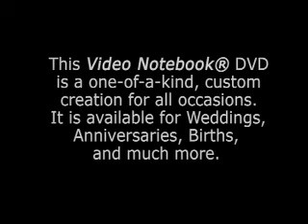Orlando Wedding DJ Reviews | Jennifer & Kristopher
Jennifer and Kristopher had their reception at Leu Gardens in Orlando, FL. For a Wedding that you know will be unique and fun, call me, Chuck, Your Fairy Tale Wedding DJ (Orlando and Central Florida).

-Check your Orlando Wedding Date Now
-See the latest weddings by DJ Chuck here
-See Orlando Weddings Behind the Scenes on Snapchat!
-See DJ Chuck's Facebook Page
-Follow DJ Chuck on Instagram
-Check out Orlando Wedding DJs on Pinterest
-Follow DJ Chuck on Twitter

-DJ Chuck Johnson